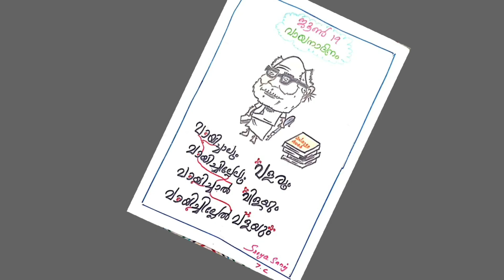വായനാദിനം St. Theresa's High School, Manappuram